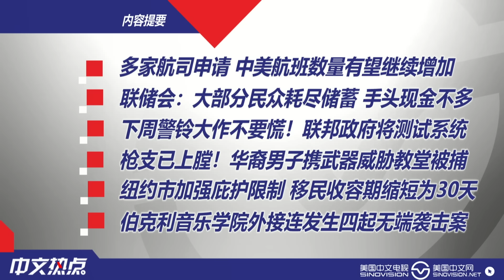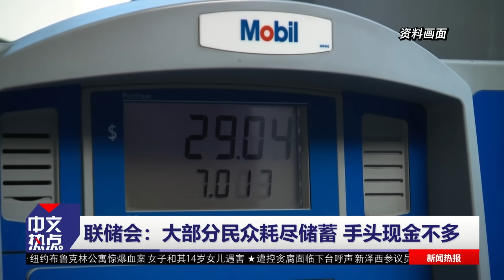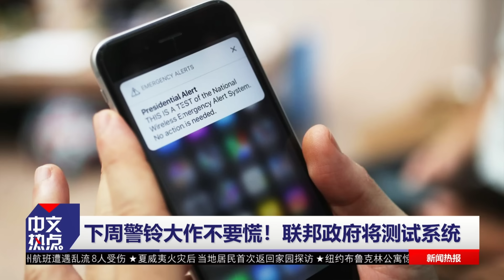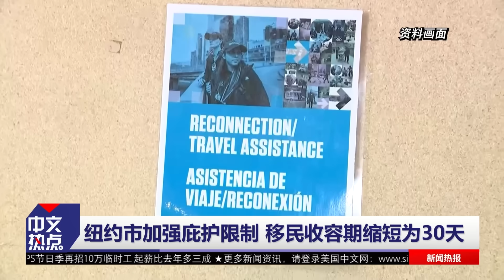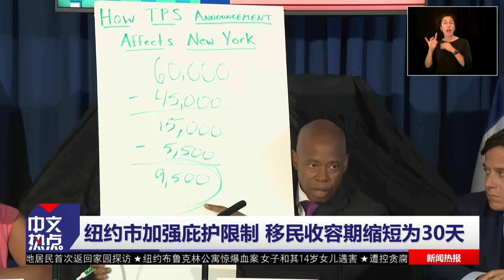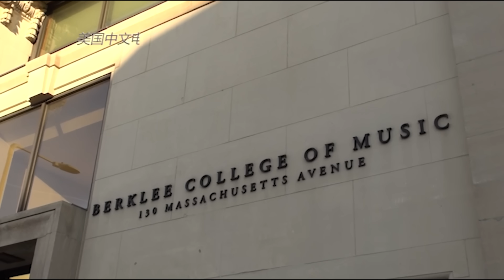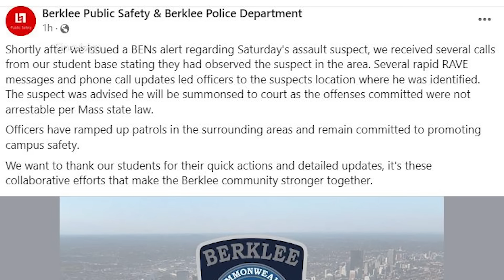美中航班今冬有望大增；华男持械威胁北维教堂；下周警铃大作不要慌；联储会：多数美国人耗尽储蓄；伯克利音乐学院外无端袭击；纽约市加强庇护限制缩短移民收容期《中文热点》Sep.26.2023